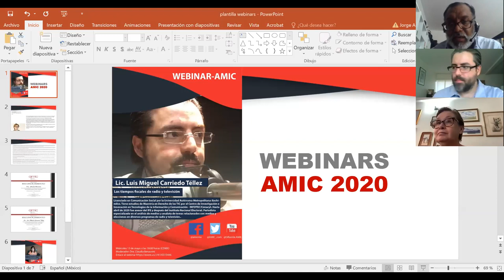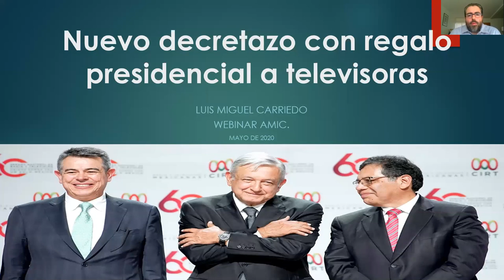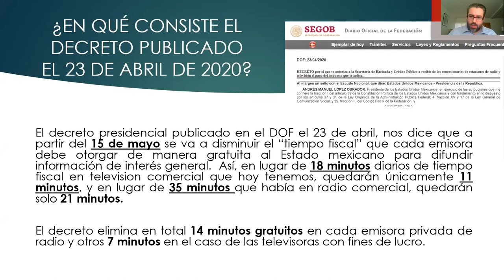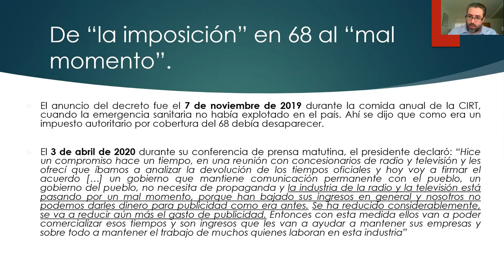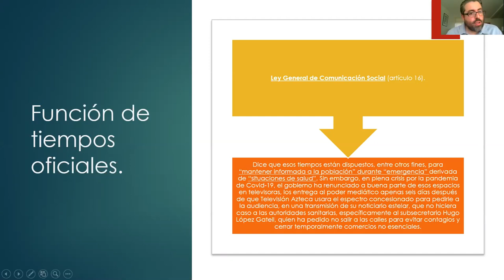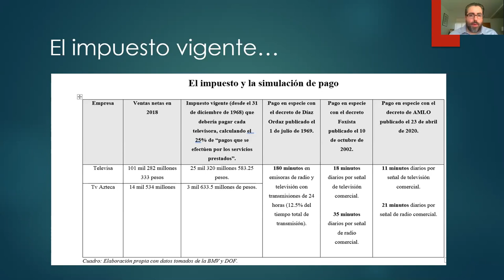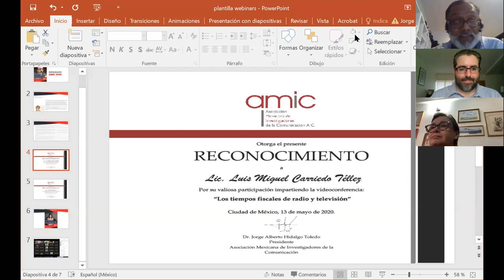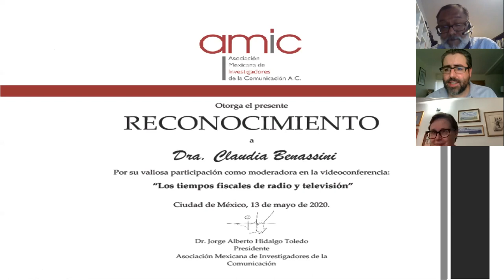36 Webinar AMIC: Los tiempos fiscales de radio y televisión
36 Webinar AMIC: Los tiempos fiscales de radio y televisión impartido por el Lic. Luis Miguel Carriedo para los miembros de la Asociación Mexicana de Investigadores de la Comunicación, AMIC